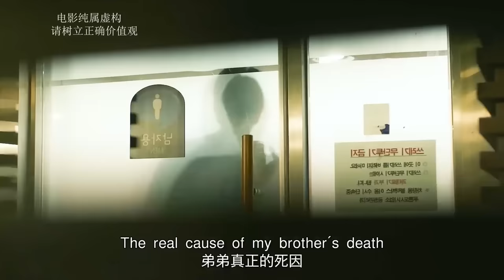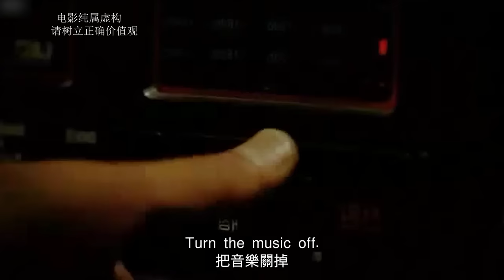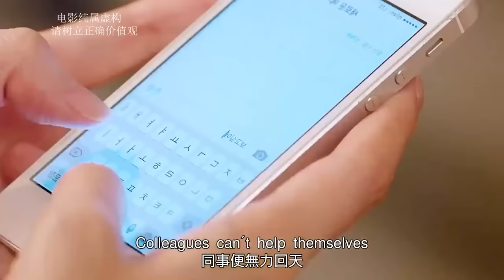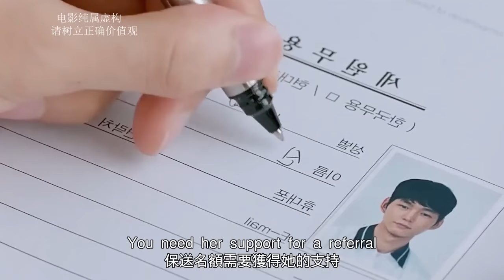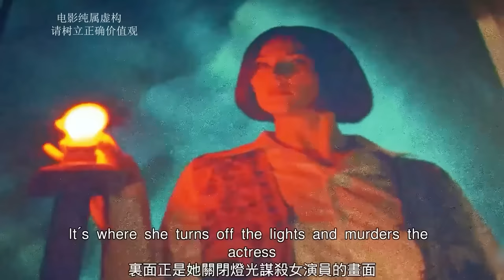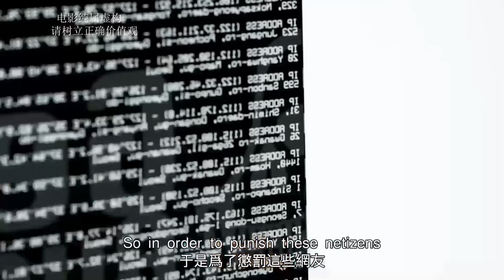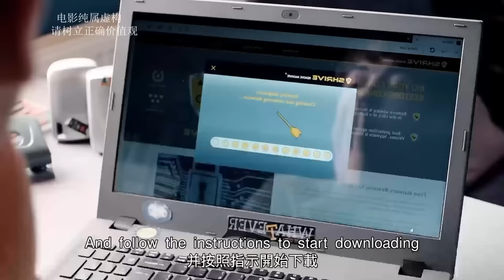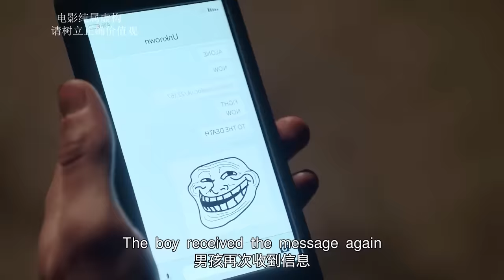【汪哥】一口氣看完，8部瘋狂且禁忌的人性電影，大尺度無刪減！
0:00《聖誕頌歌》智障弟弟突然離世，哥哥直接進局子報仇
9:27《失蹤》女人苦尋失蹤的妹妹，不料妹妹已經遇害
18:25《末路狂花》女人被傷害，閨蜜憤怒替她報仇！
28:55《女教師》女老師為了和同事爭奪心愛的班草，用開水澆同事頭上將其燙死！32.8
37:17《撲克臉》女人為隱瞞犯罪事實，把知情的丈夫毒害
44:58《黑色直播》男人流覽顏色網站，發現女主是自己女友！
52:59《屠夫小姐》表面豬肉店老闆娘，背地卻是美女屠夫
1:01:33《黑鏡：玩偶之舞》男孩隱私被偷拍，遭到對方拿捏威脅！

17、男人表面清正廉潔，背地卻過皇帝般的生活，誰敢相信他是總統第一候選人